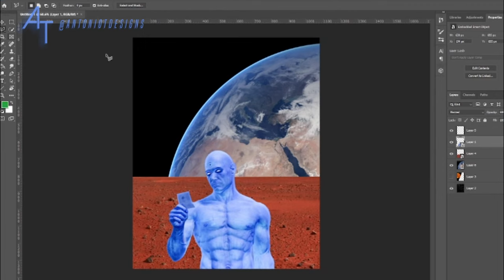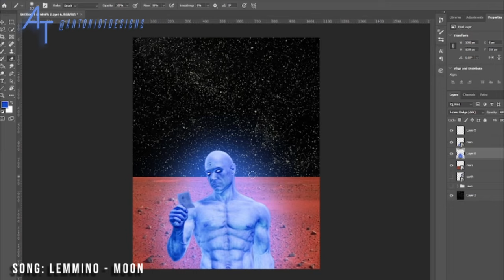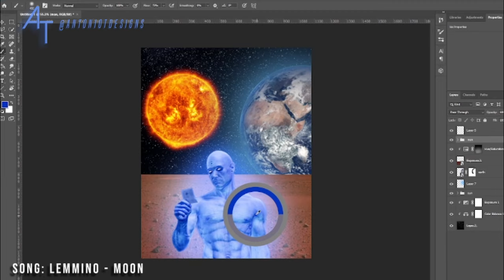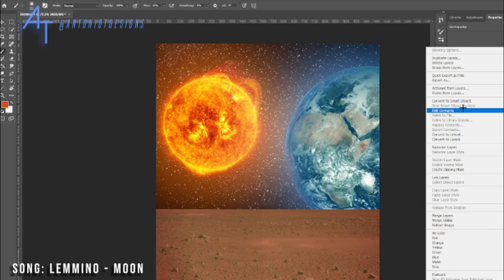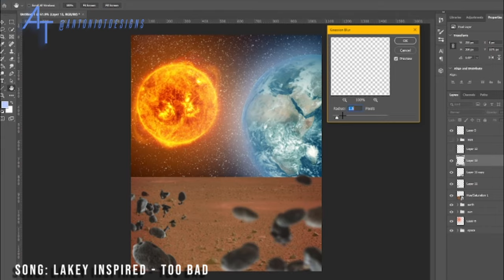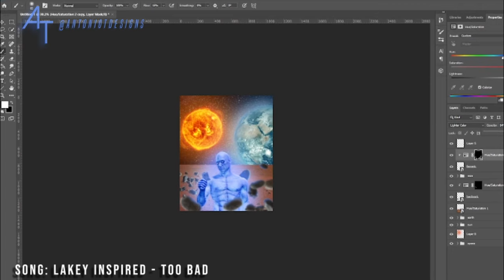Dr. Manhattan on Mars | Photoshop Speed Art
I hope you like this speed art!
If you do like it you should check out my Instagram
Chapters:
Intro: 0:00
Backround: 0:10
Planet highlights: 1:45
Flouting Rocks: 3:35
Final product: 5:47
Outro: 5:57